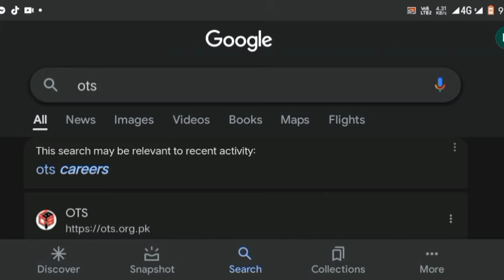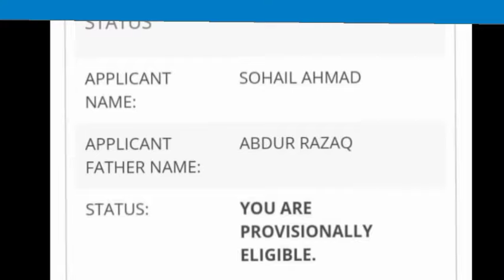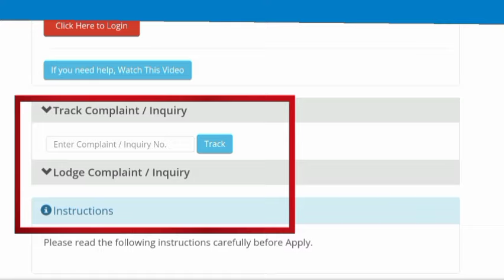Zarai Taraqiati Bank Limited Application Status Issue | ZTBL Jobs 2023 Update